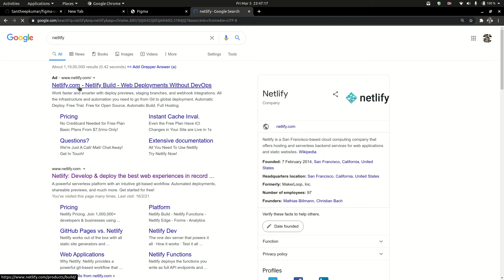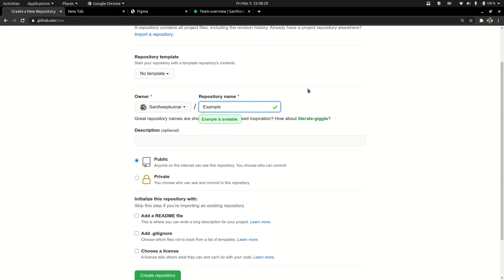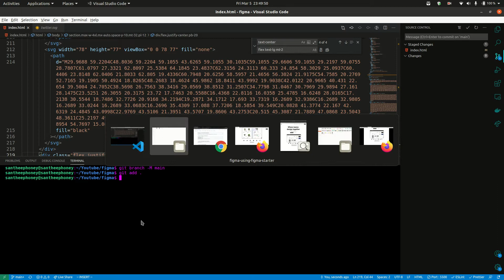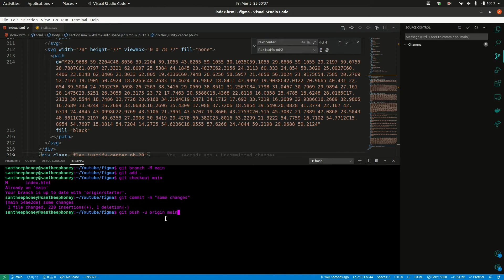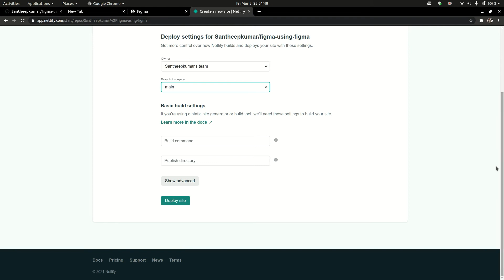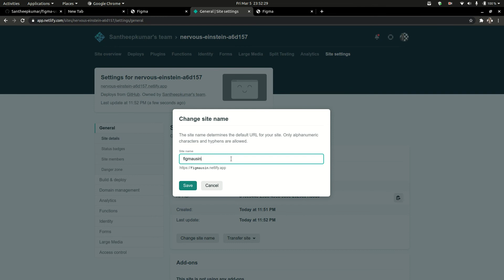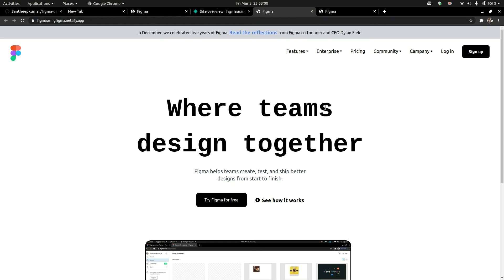Deploy static sites on netlify | Full stack dev Tutorial #4 | Tamil